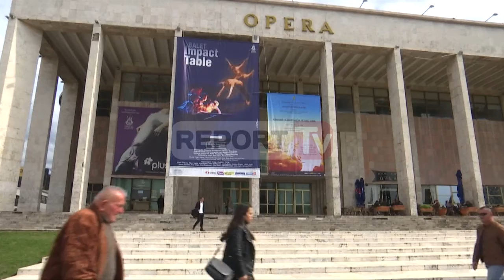Report TV - Baleti “Impakt” e “Table” rikthehet sot në Teatrin e Operës dhe Baletit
“Impakt” e “Table” është baleti që do të ngjitet në skenën e Teatrit Kombëtar të Operës dhe Baletit në datat 9 dhe 10 mars. Premiera e realizuar dy vjet më parë pas një pune të madhe të trupës së baletit me koreografin portugez Daniel Cardoso, këtë herë mbahet me kontributin e artistëve shqiptarë.

Asistent koreografia Rovena Shqevi rrëfen s’e i kanë ruajtur të gjithë elementët e koreografit Cardoso për rikthimin e premierës të këtij baleti modern në skenë.

Balerina e talentuar Ledia Sulaj, që ka shënuar disa suksese në premierat e këtij viti, kryesisht në baletin klasik, shprehet se iu përshtatet mirë edhe zhanreve moderne të baletit. Ndërsa balerini Eltjon Merja ka një mesazh për moshatarët e tyre që të mos zhyten në botën virtuale.

“Ta heqin nga dora atë telefonin se është shumë I dëmshëm thotë balerini”, duke premtuar se këtë do ta tregojnë më së miri me gjuhën e baletit.

Impact” është një rrëfenjë se si teknologjia sot ndikon në menyrën e të jetuarit, se si bota ka ndryshuar dhe si si njeriu ka evoluar bashkë me të.

Ndërsa “Table” portretizon një botë e cila rrotullohet rreth një objekti i cili është shumë i zakonshëm por edhe shumë i rëndësishëm në jetët tona.

Në drejtimin artistik, skenografinë, kostumet dhe ndriçimin e Daniel Cardosos , të dyja pjesët koreografike, të cilat portretizojne tema të cilat janë shumë aktuale edhe sot, në shoqërimin e muzikës së Peter Gabriel , do të interpretohen nga balerinët e trupës së TKOB-së si Endri Shkoza, Eltjon Merja, Kristi Dalipi, Isida Molaymeri etj.